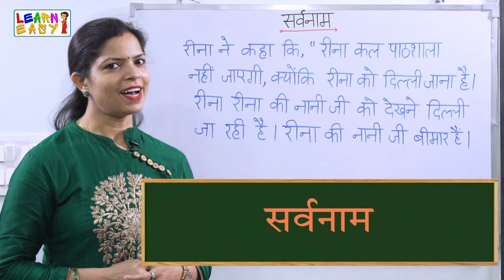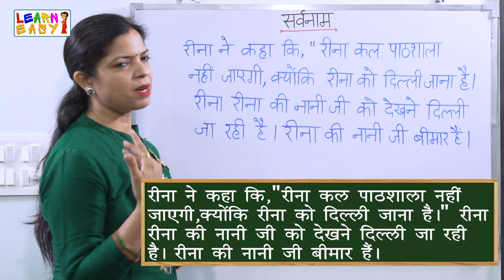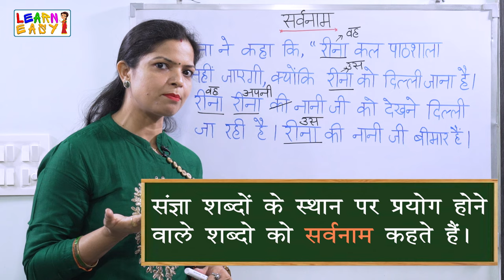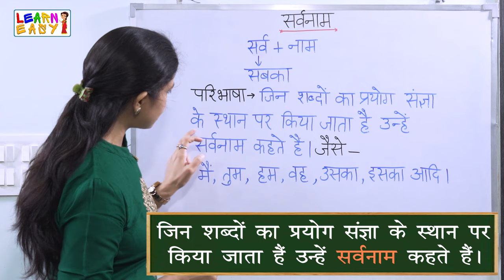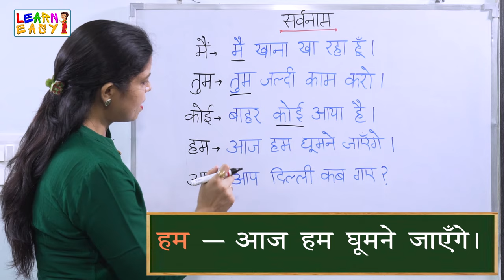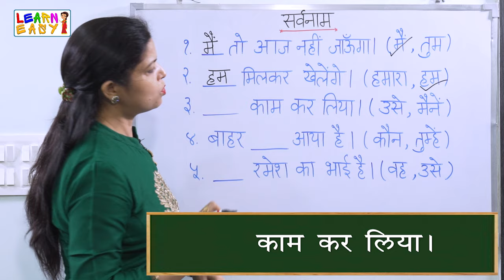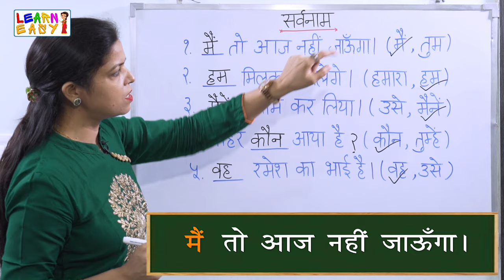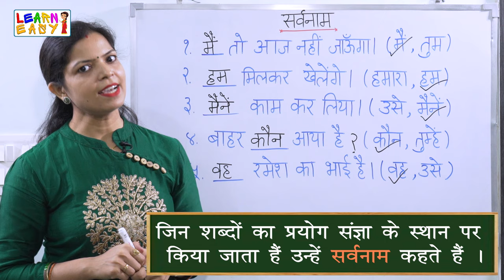Sarvnaam for class 2| सर्वनाम|Sarvnaam Ki Paribhasha |सर्वनाम की परिभाषा और अभ्यास |हिंदी व्याकरण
Sarvnaam | सर्वनाम | Sarvnaam Ki Paribhasha | सर्वनाम की परिभाषा और अभ्यास | हिंदी व्याकरण | Grammar
In this video children will learn What is Sarvnaam ? and they can easily recognise the sarvnaam words and able to find them in sentences in a very easy way.